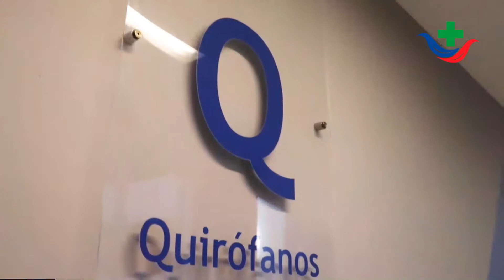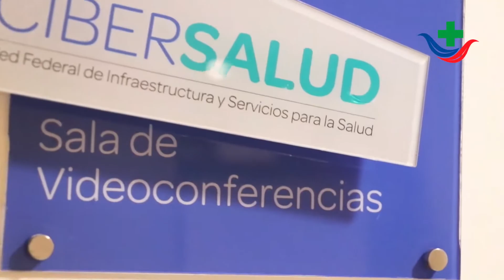Dr. Christian Bortoluzzi - Neurólogo